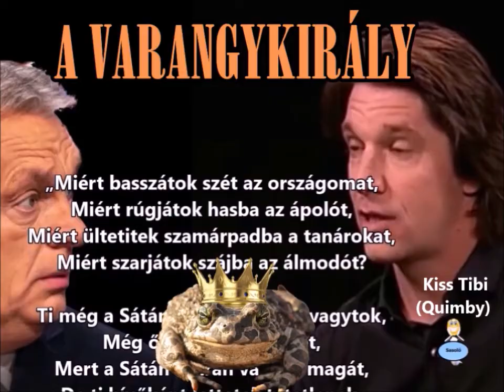A VARANGYKIRÁLY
„Miért basszátok szét az országomat,
Miért rúgjátok hasba az ápolót,
Miért ültetitek szamárpadba a tanárokat,
Miért szarjátok szájba az álmodót?
Ti még a Sátánnak is túl gecik vagytok,
Még ő is megvet titeket,
Mert a Sátán bátran vállalja magát,
De ti hívőként lettetek hitetlenek.
Másfél millió káposztafej,
Hibbant elméjű hatalmasok,
Mocsár e táj és a Varangykirály
Ünnepli, amit alkothatott.
De ha lepihentek a büdös sárba
Ugyanúgy, mint a népetek
Én pióca leszek a pusztulásban,
És szívom majd a véretek.”